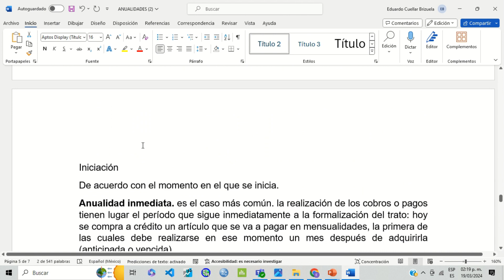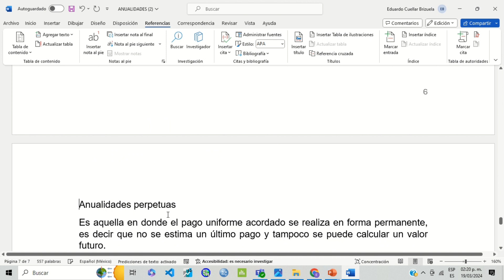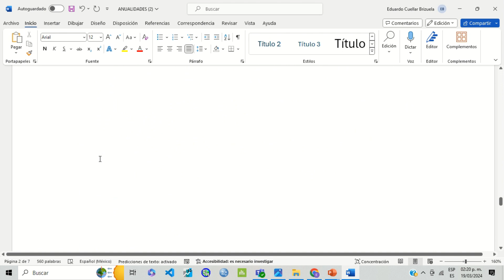COMO ENUMERAR PAGINAS EN WORD hacer y el indice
NUMERACIÓN AUTOMÁTICA
Índice automático Word: Aprende a crear un índice automático en Word de una manera fácil y sencilla.